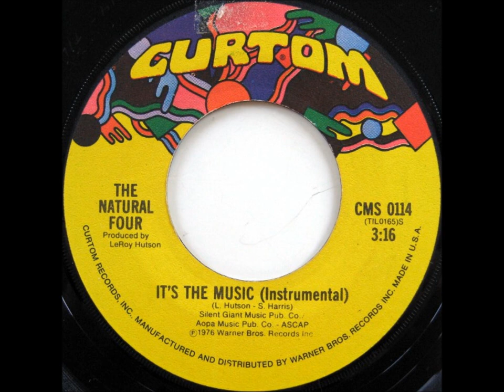The Natural Four - It's The Music (Instrumental)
Produced by Leroy Hutson
From The LP "Nightchaser" (1976)